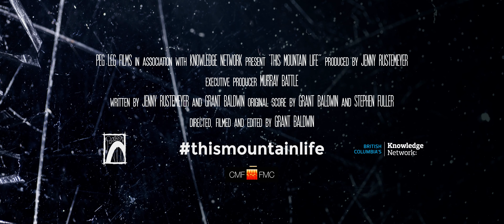This Mountain Life - Trailer